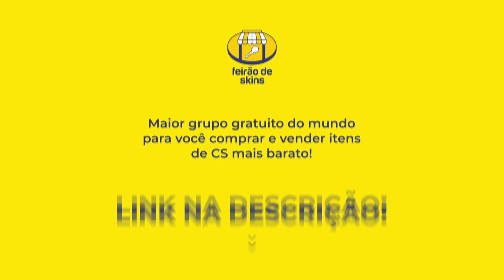AS MAIORES JOGADAS DE 2021 (Fallen, S1mple, Niko, Yuurih, Coldzera, Zywoo) (CS:GO)